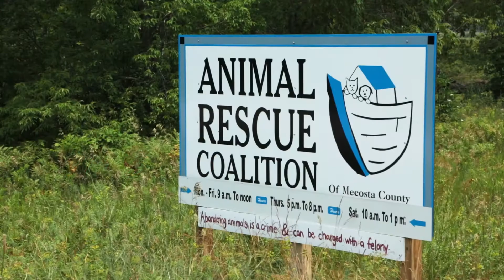Wags & Whiskers — Ember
Ember is a pretty striped female cat who loves to play, receive and give affection, chase after treats and be around people. She loves people and craves pets and head scratches from ARC volunteers. She is spayed and up to date on her vaccines, and gets along well with other cats.